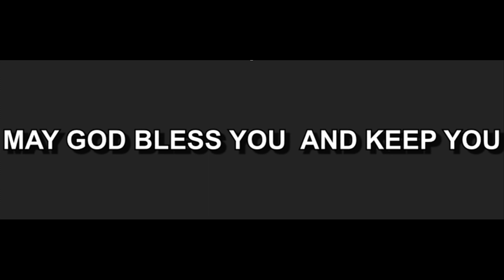27 08 23 David Waters - Romans 5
Profound, Provision. Providence, Pronoun. While we were still sinners, HE died for us.